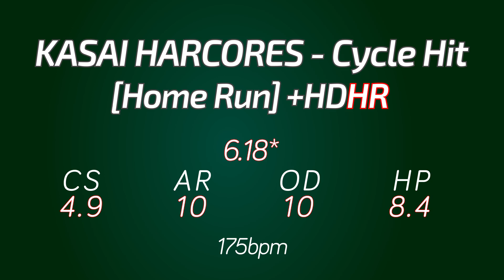Rohulk vs Mathi! // KASAI HARCORES - Cycle Hit (Worminators) [Home Run]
Shameless self-promotion!

[Enter funny here]